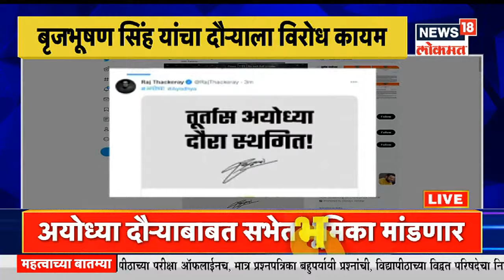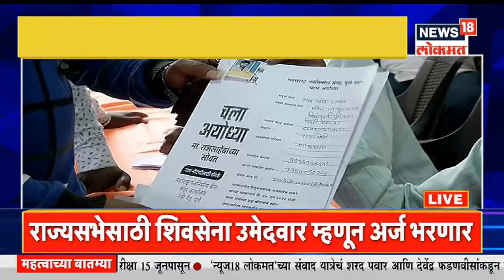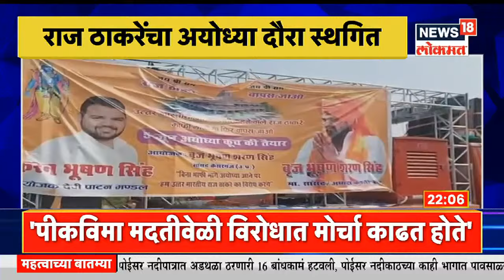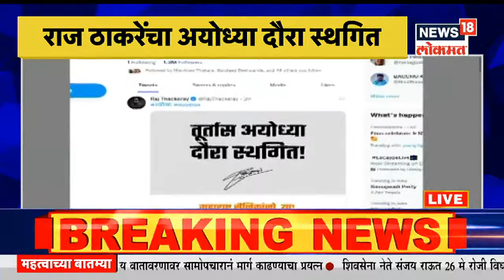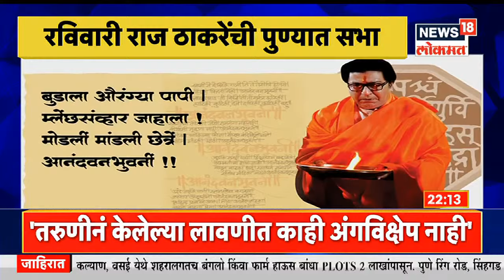Diwasbharachya Batmya @10PM | ज्ञानवापी प्रकरणी जिल्हा कोर्टातच होणार सुनावणी | News18 Lokmat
वाराणसी मधील ज्ञानवापी मशिदी (Gyanvapi Mosque) प्रकरणावर सुप्रीम कोर्टात सुनावणी सुरू आहे. या प्रकरणावर सुप्रीम कोर्टाने (supreme court ) तीन पर्याय सूचवले आहे. तसंच, जस्टिस डीवाई चंद्रचूड़ यांनी जिल्हा सत्र न्यायालयाने आपल्या अधिकारानुसार सुनावणी घ्यावी, कारण हा न्यायालयीन अनुभवाचा अधिकार आहे.'असं मत नोंदवलं आहे.